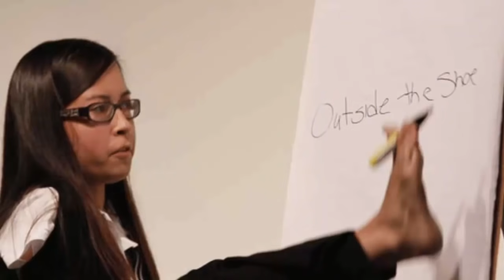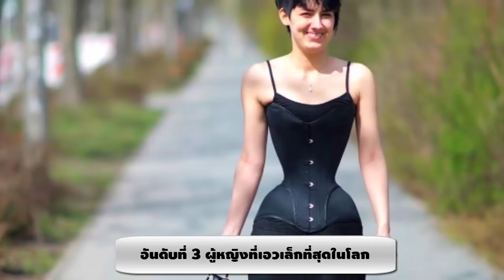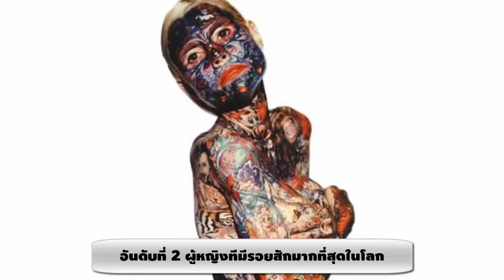10 ผู้หญิงที่คุณไม่เชื่อว่าจะมีอยู่จริง? ..."น่าสงสารมาก!"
10 ผู้หญิงที่คุณไม่เชื่อว่าจะมีอยู่จริง? ..."น่าสงสารมาก!"
ติดต่อธุรกิจ /โปรโมท/โฆษณา